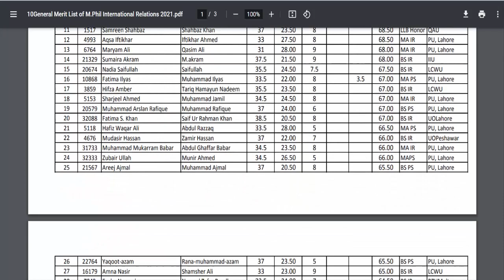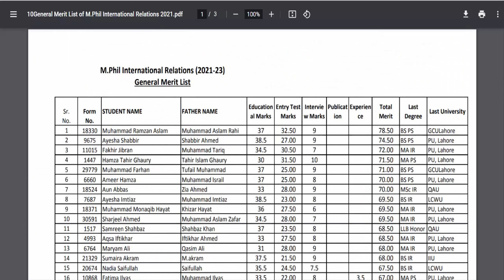Punjab University | BS & BS 5th Semester | 1st Merit List | General Merit List | Fees | Documents PU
8th 5th
FA FSC ICS I.COM
11th 12th